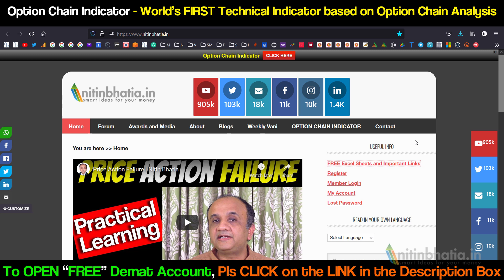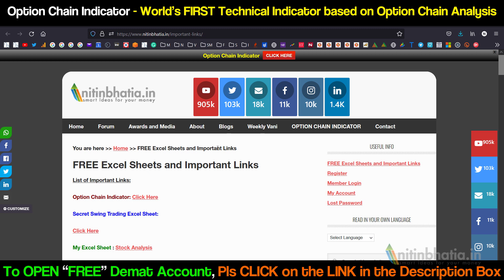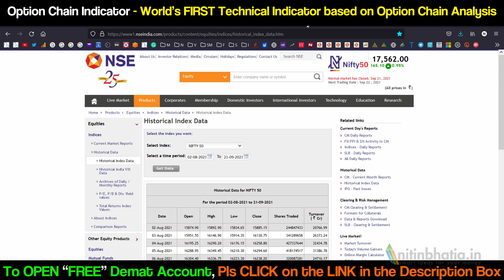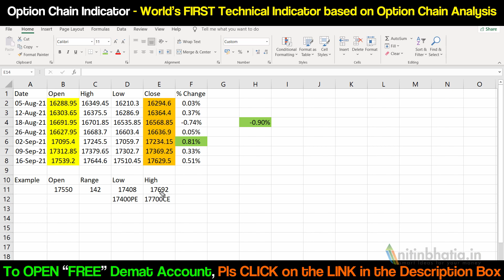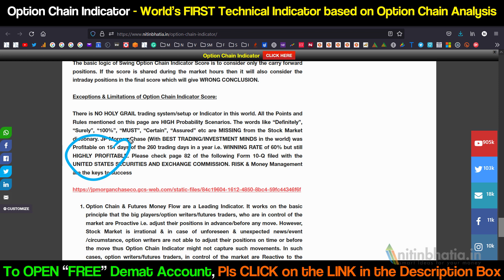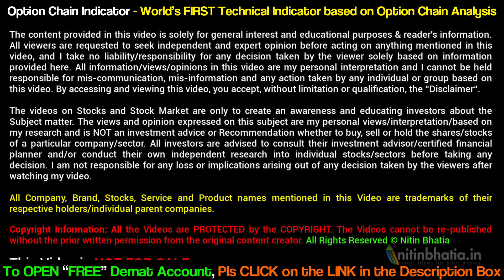EASY Option Writing Strategy | Nitin Bhatia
In this video i have explained the option writing strategy which is very easy and simple to understand. You can use this option strategy for writing on the day of expiry.